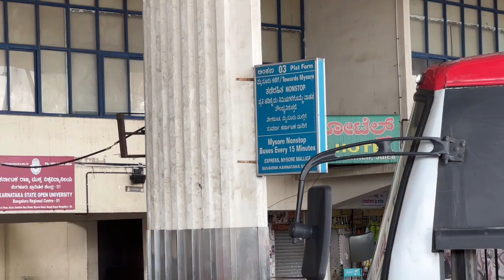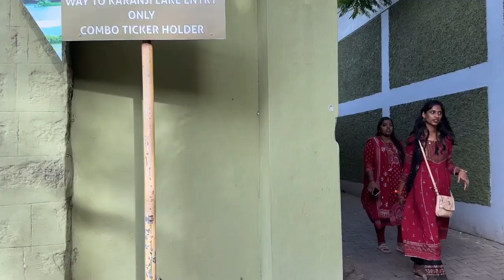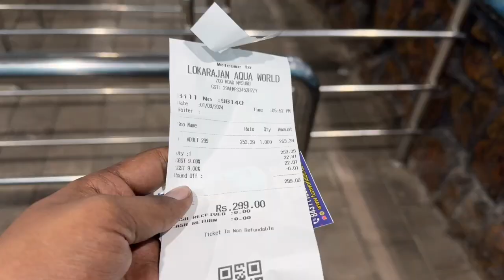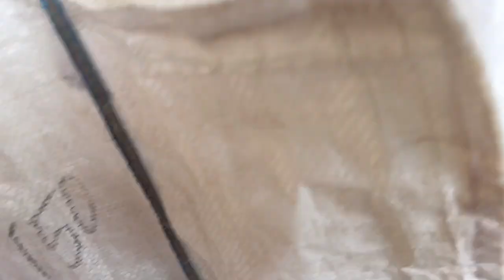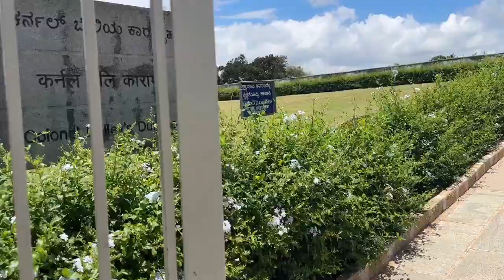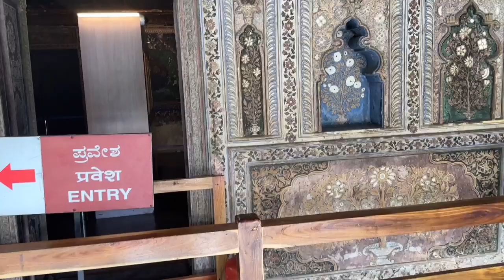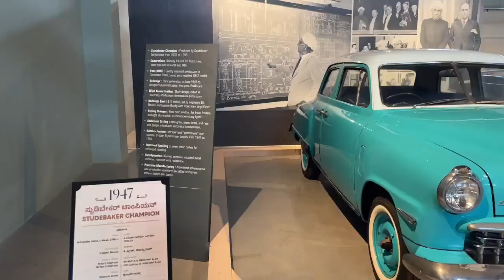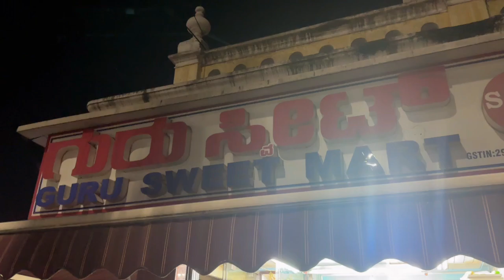Mysore must visit tourist places in Telugu | Top places to visit in Mysore | Full tour in budget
Train 🚂 details

From TIRUPATI
Tpty cmnr Exp (#16220)
 Starts from Tirupati at 9:55pm arrives mysuru at 7am

From HYDERABAD
 Kcg mys sf Exp (#12785)
 Starts from kacheguda at 7pm arrives mysuru 9:30am

For buses 🚌 information check in websites